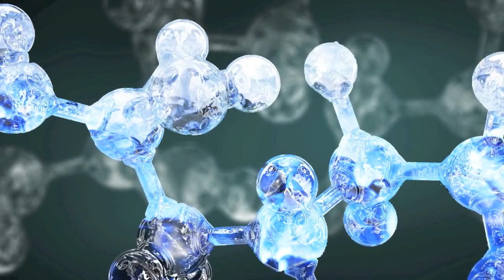Am I by Rocket Calcutta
Recorded in the early 2000s